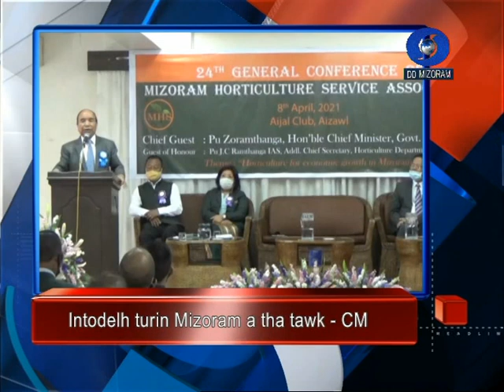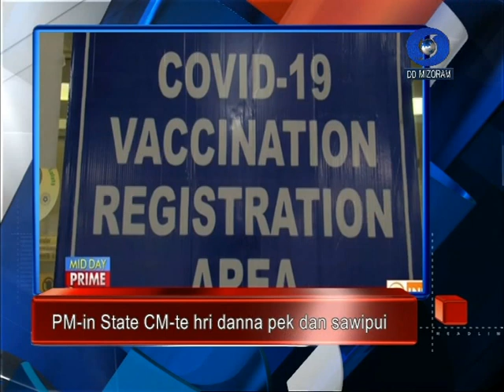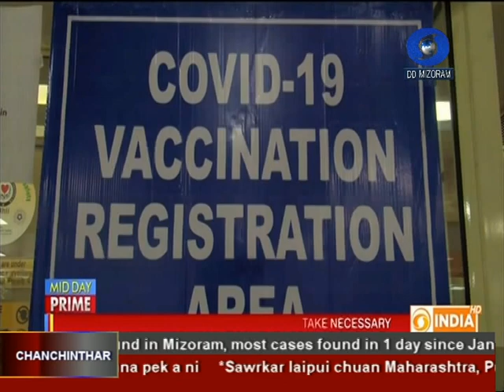DD News Mizoram, 8 April 2021 @ 6:30 PM